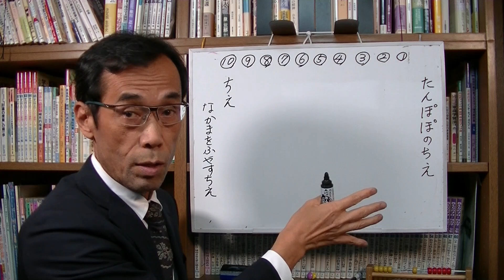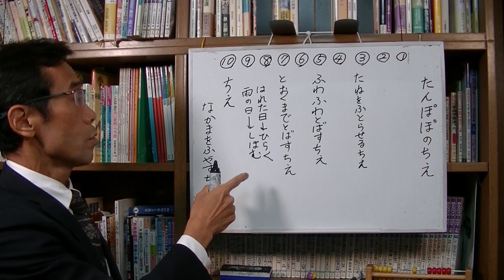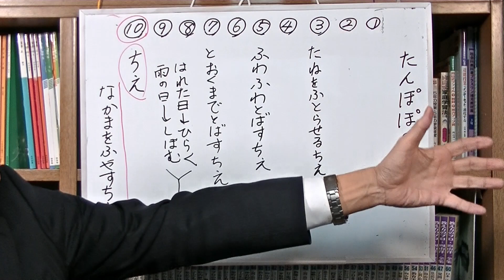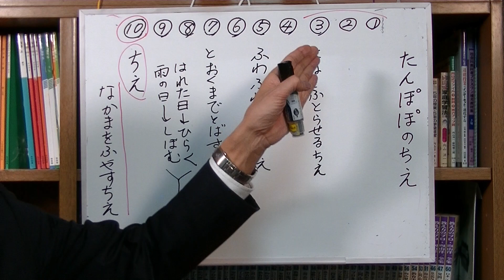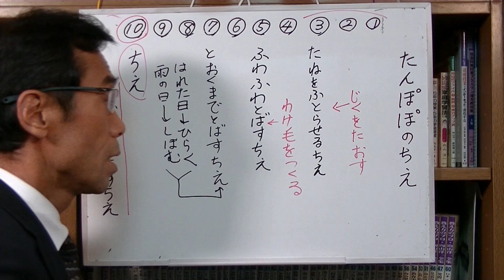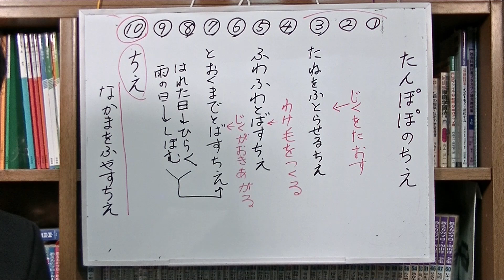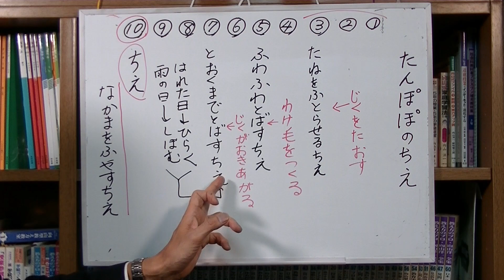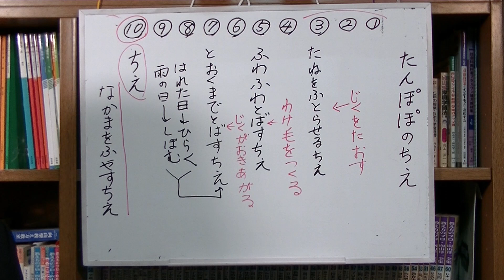２年国語「たんぽぽのちえ」は、「ちえ」を中心に要約する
２年国語の説明文「たんぽぽのちえ」の教材分析と発問づくりです。教材研究にお役立てください。